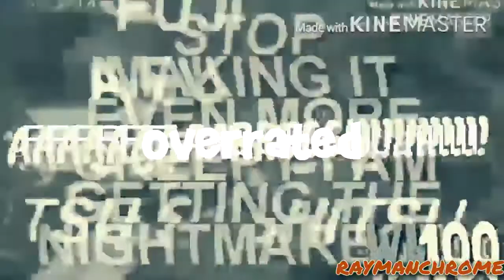[29.06.2020] fujimujibokiwoki (reboot round5-10)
unerlseased